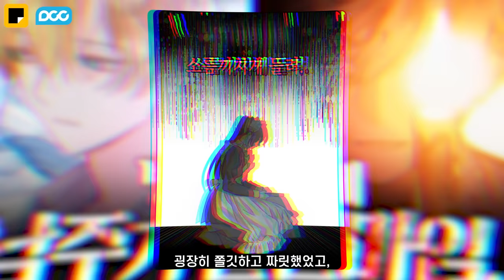[꿀뷰👓] 연쇄살인마의 집에서 메이드로? 나... 괜찮을까? 웹툰 『공포게임 메이드로 살아남기』 리뷰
지금까지 이런 로맨스판타지는 없었다!
스릴러, 게임, 개그, 그리고 로맨스를 모두 모은
『공포게임 메이드로 살아남기』😱

과연 주인공 힐다(Lv.1) 는 죽지않고 무사히 게임 속에서 살아 나올 수 있을까??

이 영상은 웹소남(@websonam) 함께 합니다.